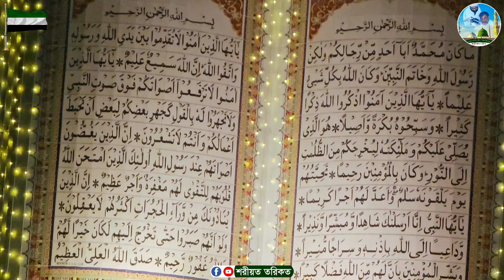মাইজভান্ডার শাহী ময়দানে ঈদ-এ-মিলাদুন্নবী (সা.) || সৈয়্যদ মোতাছিম বিল্লাহ সম্পদ সুলতানপুরী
ঐতিহাসিক আজিমুশশান জশনে ঈদ-এ-মিলাদুন্নবী (সা.) মাহফিল।

সুলতানে সালতানাত ও অছি-এ-গাউসুলআজম মাওলানা শাহসুফি সৈয়দ দেলাওর হোসাইন মাইজভান্ডারী (ক.)'র
"চন্দ্রবর্ষ বেছাল দিবস স্মরণে"

আলোচনায়ঃ ইমামে তরিকত শাহ্সূফী সৈয়্যদ আবুল মাকছুম মোহাম্মদ মোতাছিম বিল্লাহ (সম্পদ) সুলতানপুরী (মা.জি.আ.) সাহেব কেবলা।

সাজ্জাদানশীন: সাতগাছিয়া দরবার শরীফ, মুজিবনগর, হাইদগাঁও, পটিয়া, চট্টগ্রাম।

সদারত করেন: মোন্তাজেম, জিম্মাদার ও সাজ্জাদানশীনে দরবার-এ-গাউসুলআজম মাইজভান্ডারী,

-আলহাজ্ব শাহসুফি ডাঃ সৈয়দ দিদারুল হক মাইজভান্ডারী (ম.)

সভাপতি: আঞ্জুমানে মোত্তাবেয়ীনে গাউছে মাইজভান্ডারী, কেন্দ্রীয় নির্বাহী পরিষদ।

"আঞ্জুমানে মোত্তাবেয়ীনে গাউছে মাইজভান্ডারী
গাউছিয়া আহমদিয়া মঞ্জিল"

মাইজভান্ডার দরবার শরীফ, ফটিকছড়ি, চট্টগ্রাম।

২০শে রবিউল আউয়াল, ১৪৪৬ হিজরি।
২৪ সেপ্টেম্বর ২০২৪ ইং